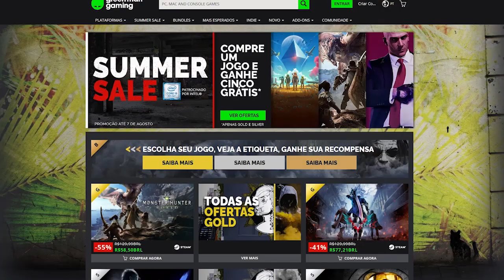Jogos que todo mundo já usou CHEATS e HACKS!